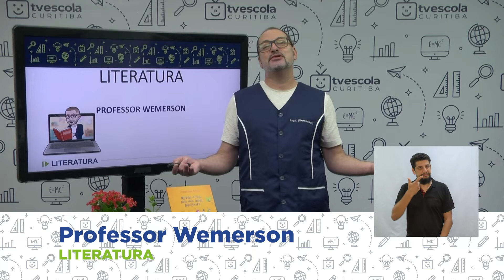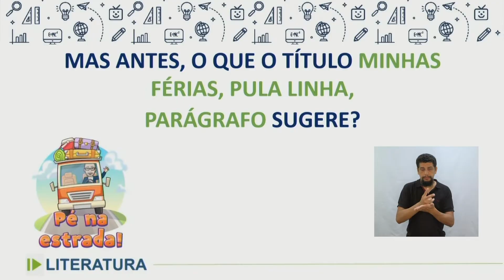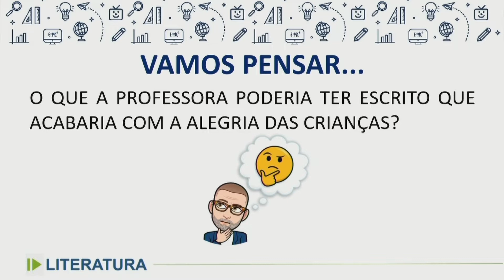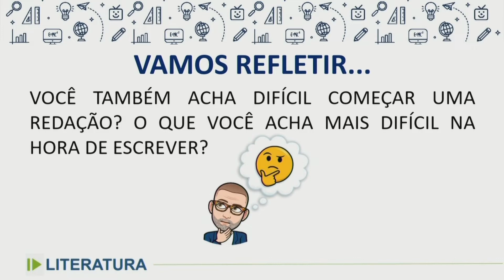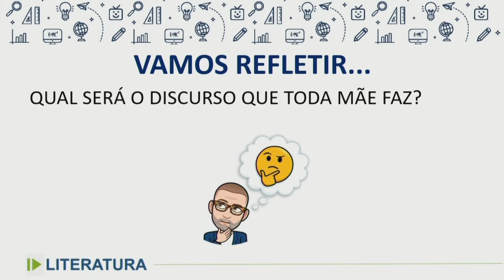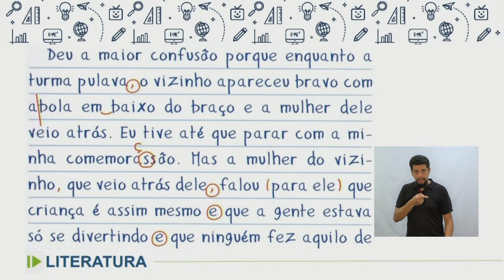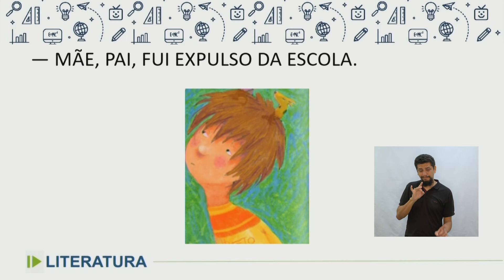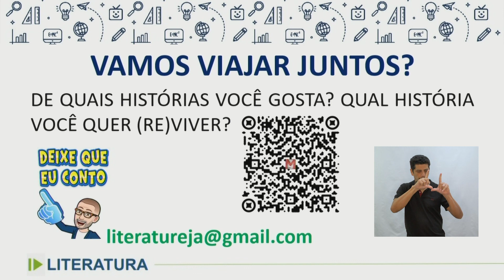EJA - Literatura - aula 12 - 29/05